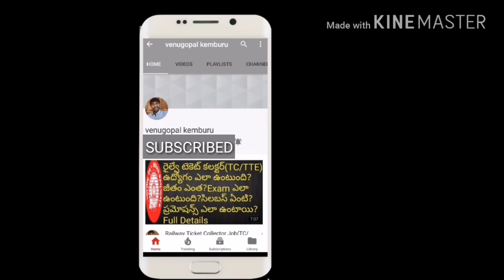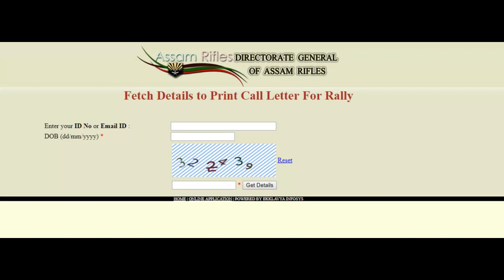754 clerks,personal Assistants Recruitment 2017 Official Admit Cards | Assam Refiles | Job search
Clerks and personal Assistant Recruitment official update. watch this video for more Details.